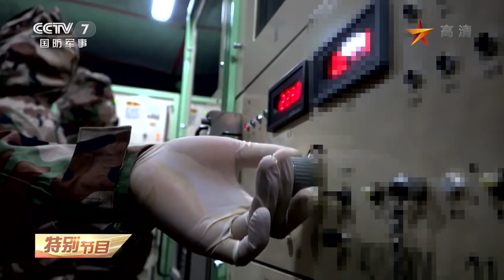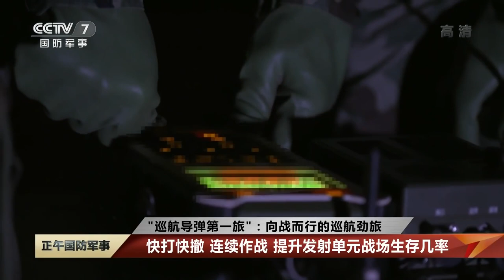PLA rocket force, Dongfeng missiles: DF-4 DF-11, DF-15, DF-16, DF-21, DF-26, DF-31A DF-10A , YJ-62A